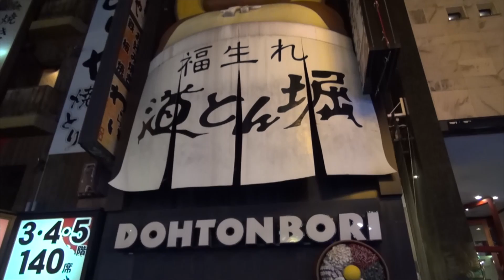Um passeio por Osaka - Meu Dia Comum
Conteúdo do meu dia:

- Amiguinho trem
- Roomba
- Osaka - Nanba
- Tchau Pai! Tchau mãe!

O Roomba é dos meus pais. Eles compraram pela internet, foi cerca de 30.000 ienes. ^^